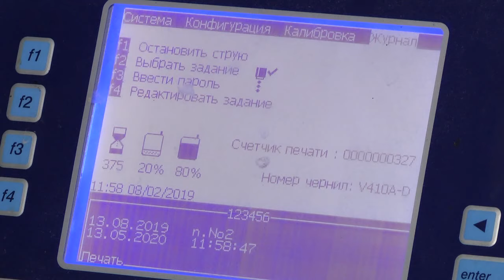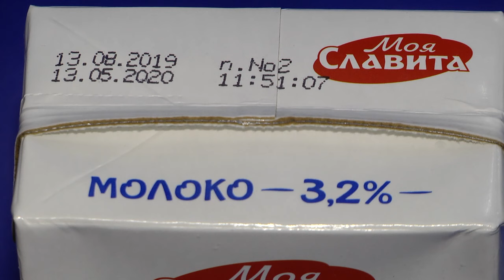Белорусский национальный павильон откроется в Китае